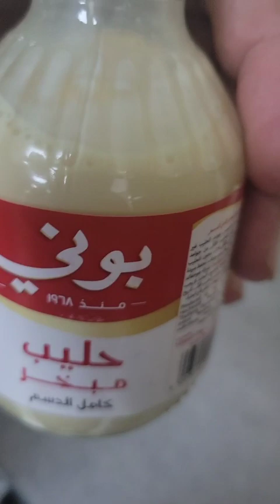Homemade Cappuccino in Saudi Arabia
1.  Brew a shot of espresso using an espresso machine or a Moka pot.
2. Steamed Milk: Heat and froth milk using a steamer or a milk frother until it's creamy and has a microfoam texture.
3. Combine: Pour the espresso into a cup and add the steamed milk, using a 1:1 ratio.
4. Top with Foam: Spoon some of the milk foam on top of the cappuccino.
5. Optional: You can sprinkle cocoa or cinnamon on top for added flavor.

Enjoy your homemade